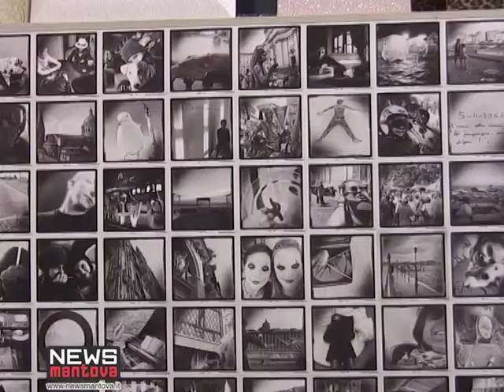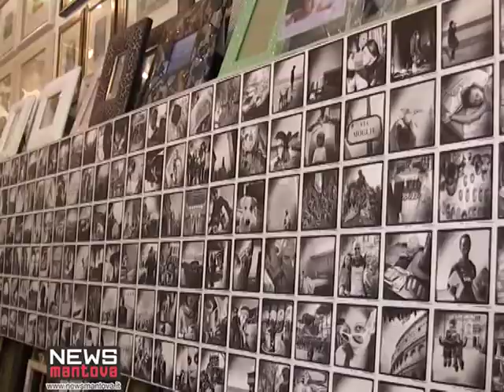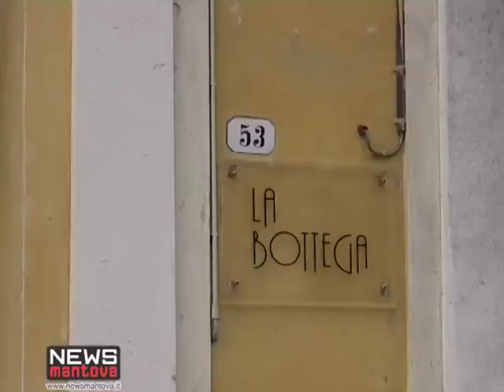MOSTRA "SHOTS OF LIFE"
"La vita è un poco come il jazz : meglio quando s'improvvisa" è in questa frase di Geroge Gershwin il succo della mostra "Shots of life" - Scatti di Vita di Nicola Malaguti. Inserita nell'ambito degli eventi di Mantova Creativa è esposta alla Bottega di Cavicchioli e Natali in via Calvi 58. Un'idea nata camminando, scattando, fissando momenti unici ed irripetibili con un telefono, che ognuno di noi ha a portata di mano, poi filtrati dai colori e visti in bianco e nero: è questa la selezione di scatti, fatti con un telefono? Si con un telefono, perchè l'arte a volte passa dalle cose più semplici, e se lo dice uno che le foto le fa anche con strumenti professionali allora possiamo crederci. Anche le cornice vuole la sua parte, infatti, gli scatti di vita di malaguti sono stati incorniciati, o meglio incorniciano la porta della Bottega, del noto negozio di corniciai di via Calvi, un'esperienza nata quasi per caso, che ha riscosso molto successo. Ai nostri microfoni il fotografo Nicola Malaguti e uno dei titolari de "La Bottega" Stefano Natali.

Sicuramente la mostra sarà visibile fino a lunedì, ma non si esclude che possa anche andare oltre.